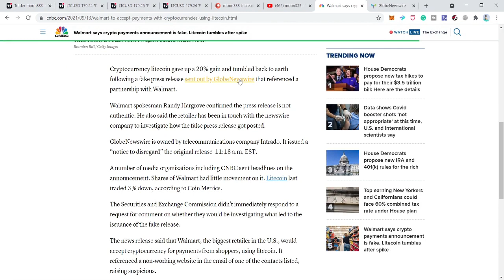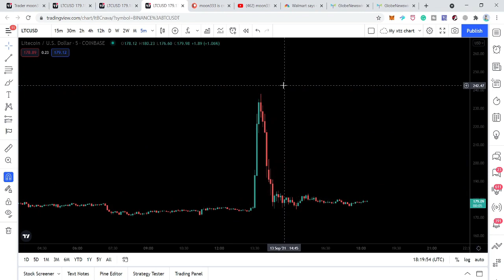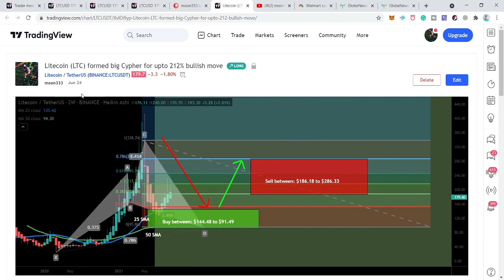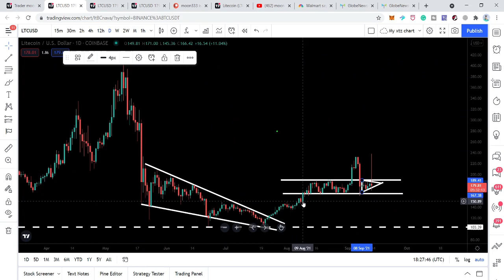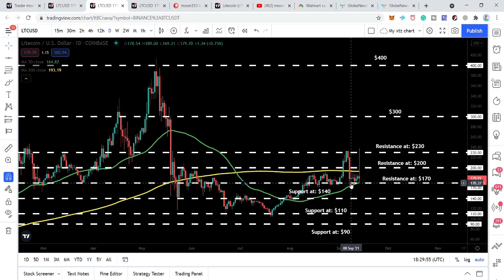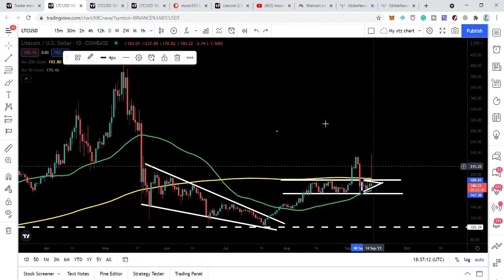Litecoin (LTC) | One Of The Biggest Pump And Dump Of Crypto History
If you don't have an account on tradingview then create right now.